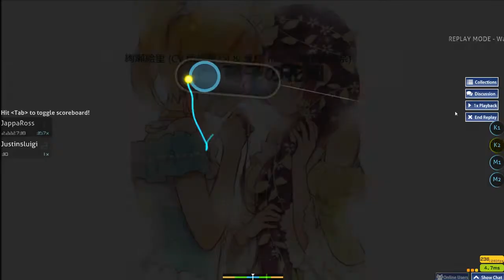Garasu no hanazono 4 star hdhr fc 91pp